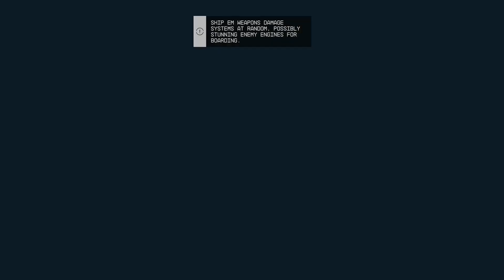Major Hadrian UC | Starfield Part 23 ᴴᴰ